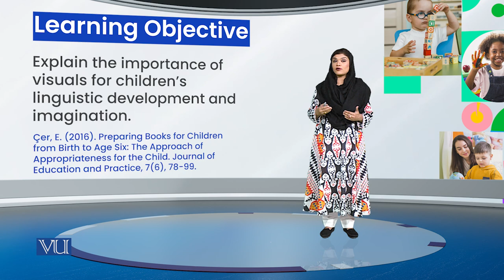Birth to Age 2: Visual and Objects (a) | Children Literature and Educational Games | ECE203_Topic018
Topic018: Design Attributes - Birth to Age 2, Visual and Objects (a),